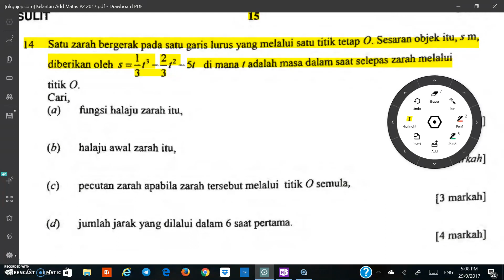KELANTAN P2 2017 Q14 _ GERAKAN PADA GARIS LURUS/ MOTION ALONG THE LINE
PERCUBAAN SPM MATEMATIK TAMBAHAN 2017
TOPIK : GERAKAN PADA GARIS LURUS / MOTION ALONG THE LINE